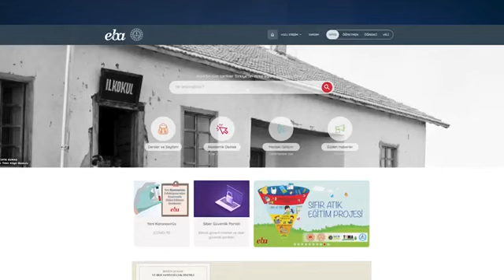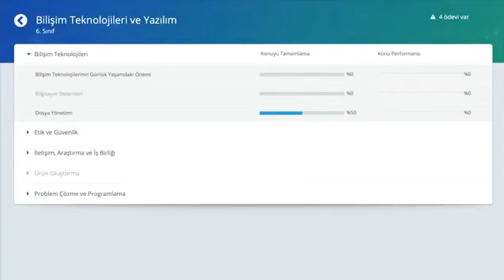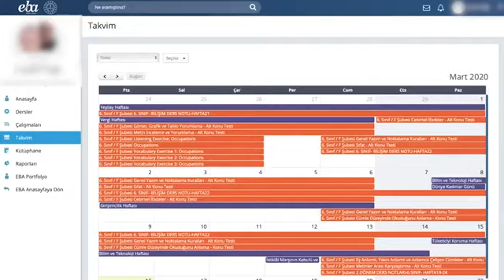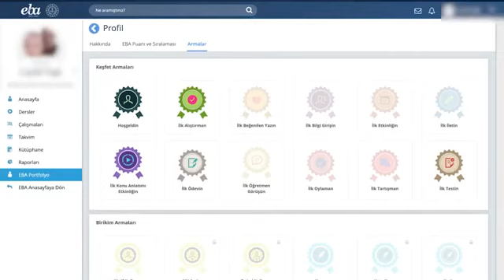EBA Veli Sistemi Tanıtım